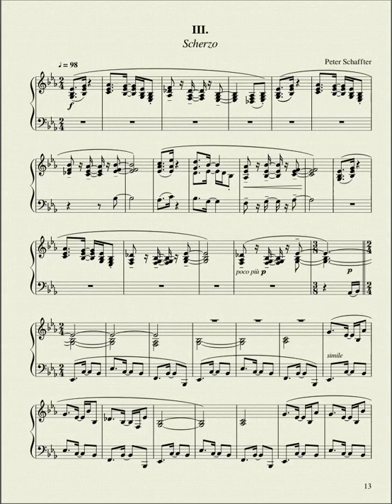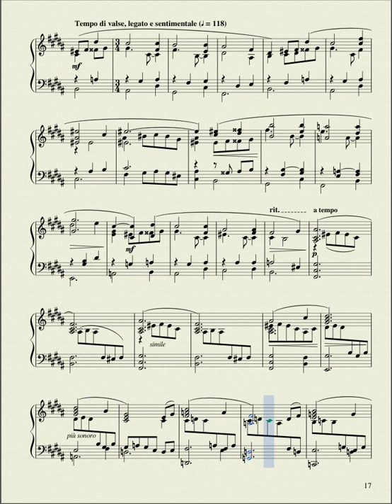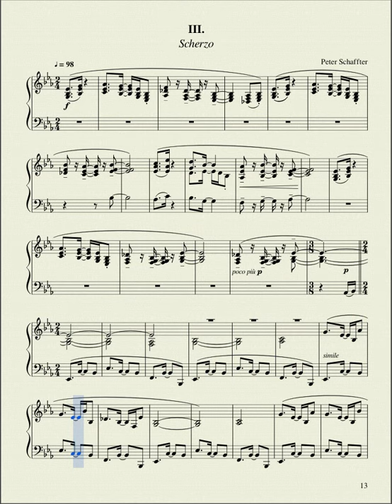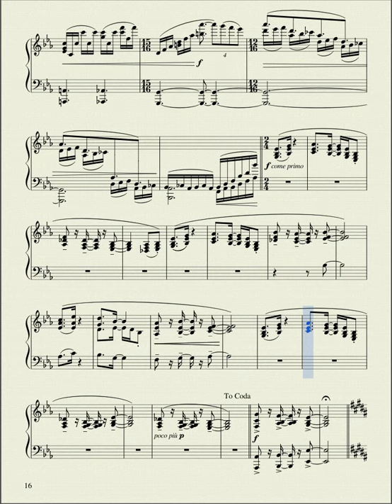Piano Sonata in B-flat, III:Scherzo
Update: The final movement of the Sonata in B-flat is now online.